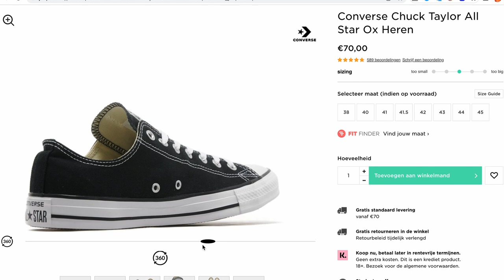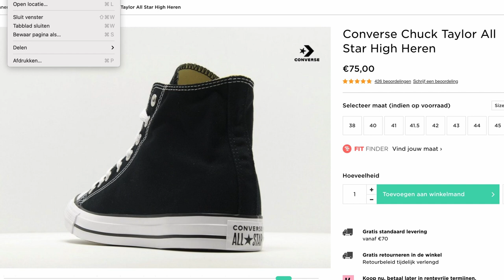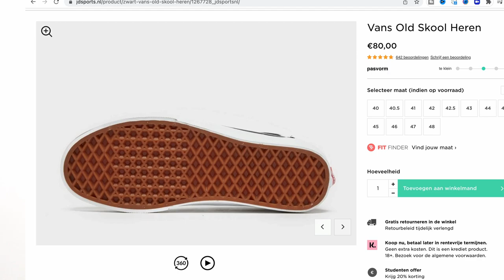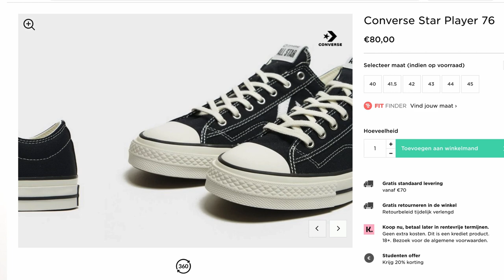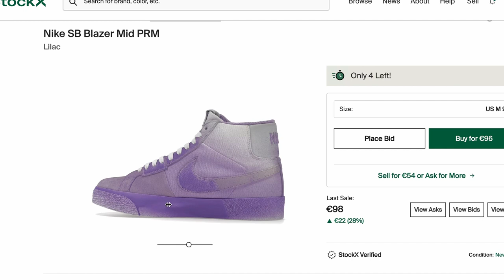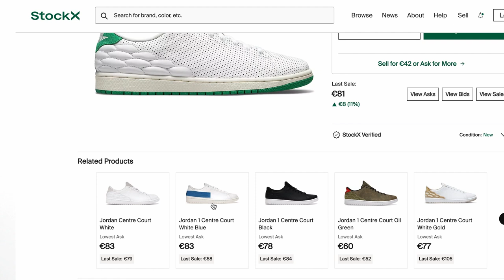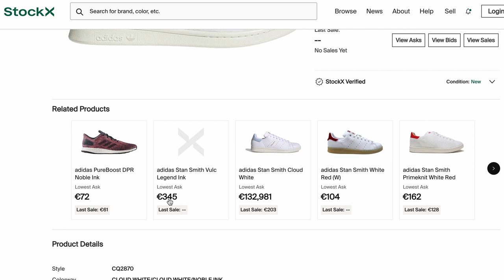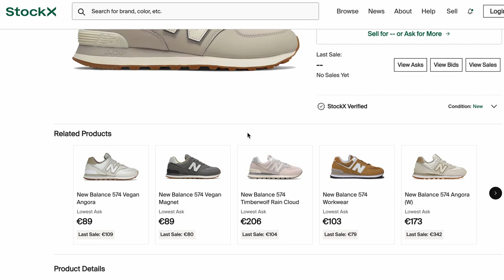Best Shoes Under $100 TOP 10 for 2023 Summer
1. Converse Chuck Taylor All Star Ox

2. Converse Chuck Taylor All Star High Heren

3. Vans Old Skool Heren -

4. Converse Star Player 76

5. Nike SB Blazer Mid PRM

6. Nike React Pegasus Trail 4

7. Jordan 1 Centre Court

8. adidas Stan Smith

9. New Balance 574

10. New Balance 997H

With summer around the corner you need some summer shoes. I am showing you the best shoes you can get at the most affordable price. Obviously, all these shoes are very versatile so you can wear these mens shoes anywhere, and look great.